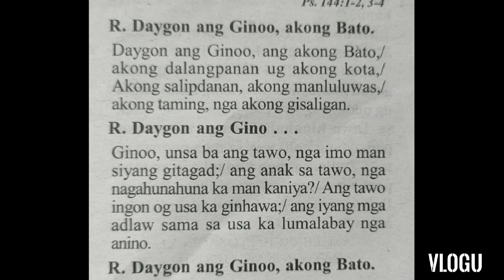September 23 2022 Responsorial Psalm Cebuano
D    E  C#m  F#m  Bm   E  A
 verses
A     D
E     A
F#m   Bm
E      A